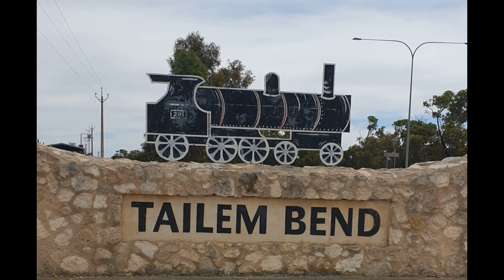Drone Videography-Murray River Floods 2022/2023-Tailem Bend-Adelaide-South Australia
PART 3 /of 3  Tailem Bend Murray River Floods.

Tailem Bend is located 95 kilometres due south east of Adelaide.

This video was shot as the receding floods have just started in the area of Murray Bridge and here at Tailem Bend.

The town of Tailem Bend itself is high up off the banks of the Murray River so no flooding of houses or business's along this section of the Murray River was observed on the day of filming. Once again the Levee on the off side of the River appear to be holding strong.

The Tailem Bend Vehicular Ferry seen in this video was halted at one stage as the service was deemed unsafe due to high water on the on/off loading ramps, although services resumed a few days later much to the delight of locals and land owners.

Drone maintained VLOS
Shot with Phantom 4 STD (2)